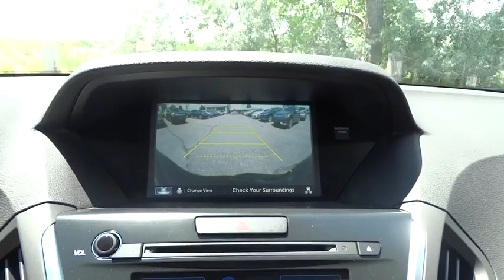2016 Acura MDX Denver, Aurora, Centennial, Parker, Highlands Ranch, CO 17062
2016 Acura MDX